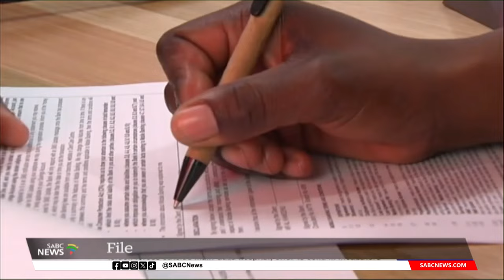"Government have acted as a hand brake to job creation": Michael Bagraim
South Africa's unemployment rate declined slightly in the third quarter. Stats SA data shows the official unemployment rate in the quarter was at 31.9%, down from 32.6% in the second quarter. The unemployment rate, according to the expanded definition, which includes discouraged job seekers, is at 41.2%. Stats SA says these numbers reflect the first time employment numbers surpassed pre-COVID employment levels. We are now joined by Labour lawyer, Michael Bagraim.